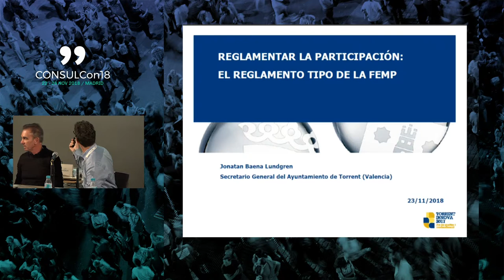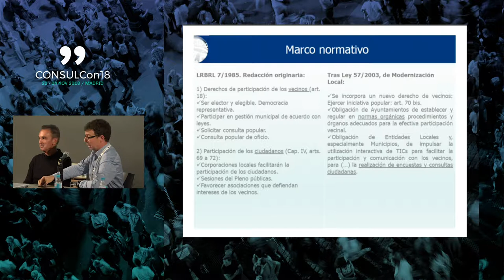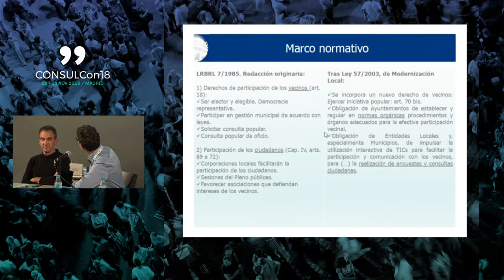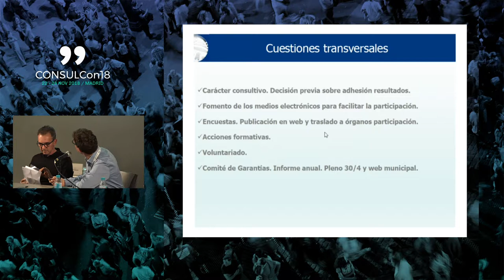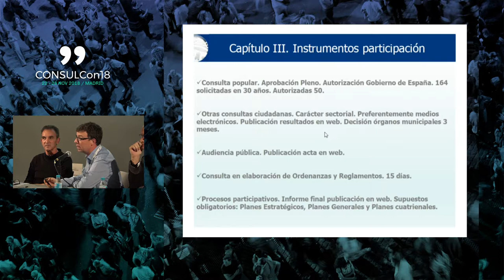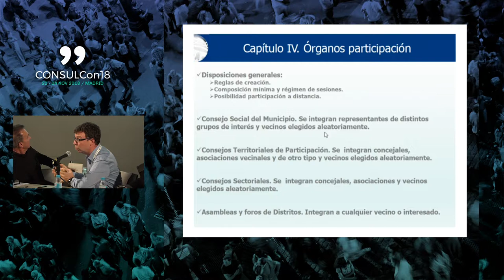Lab1: Legislación y participación ciudadana